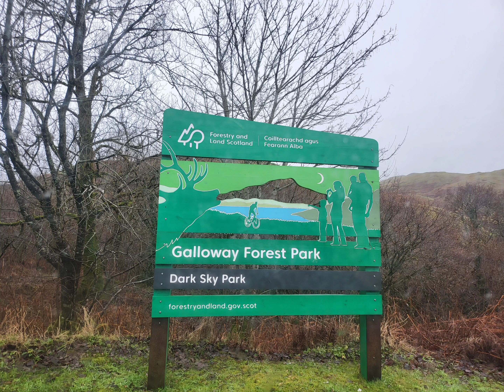Guess who’s back ? HOT tent winter camping | Pomoly HEX plus | bell tent boutique oven stove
First camping trip in ages
leave a comment say hi